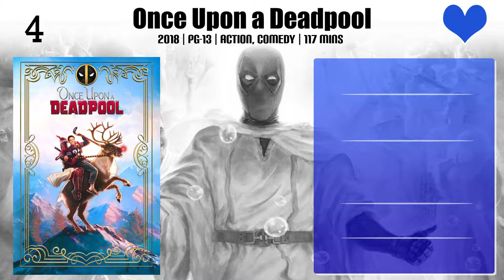Kodi Smit-McPhee Top 10 Movies of Kodi Smit-McPhee| Best 10 Movies of Kodi Smit-McPhee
Top 10 Movies of Kodi Smit-McPhee

Find the list of movies by Kodi Smit-McPhee you can find more information, movie trailers, posters, reviews, youtube links in below link.

Please Comment down your favorite movie of Kodi Smit-McPhee